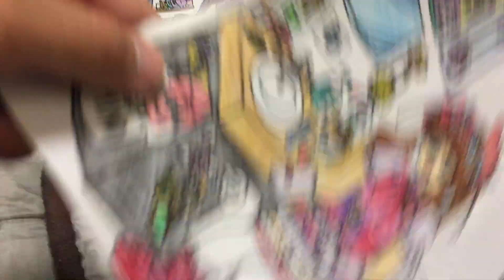ドキドキ文芸部!がプリキュアの衣装を着てみましたぜ。（By セフィロス一八-ip6ch[I♡CEBU]） Ver.2.0.0 ｛絵描きの冒険者KATOSANも来いよ｝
Title : ドキドキ文芸部!がプリキュアの衣装を着てみましたぜ。（By セフィロス一八-ip6ch[I♡CEBU]） Ver.2.0.0 ｛絵描きの冒険者KATOSANも来いよ｝

キュアマシェリの衣装のモニカ(Monika)とキュアアムールの衣装のユリ(Yuri)とキュアスパークルの衣装のサヨリ(Sayori)を描きました。
キュアマシェリの衣装のモニカ(Monika)は、衣装では『HUGっと!プリキュア』のキュアマシェリだが、飾りとしては『ヒーリングっど❤︎プリキュア』のキュアスパークルと『トロピカル〜ジュ!プリキュア』のキュアフラミンゴと『デリシャスパーティー♡プリキュア』のキュアヤムヤムのものがあります。
キュアアムールの衣装のユリ(Yuri)は、衣装では『HUGっと!プリキュア』のキュアアムールだが、飾りとしては『Yes!プリキュア5GoGo!』のキュアレモネードと『スイートプリキュア♪』のキュアメロディと『Go!プリンセスプリキュア』のキュアフローラと『ヒーリングっど❤︎プリキュア』のキュアグレースと『トロピカル〜ジュ!プリキュア』のキュアサマーと『デリシャスパーティー♡プリキュア』のキュアプレシャスのものがあります。
キュアスパークルの衣装のサヨリ(Sayori)は、衣装では『ヒーリングっど❤︎プリキュア』のキュアスパークルだが、飾りとしては『トロピカル〜ジュ!プリキュア』のキュアフラミンゴと『デリシャスパーティー♡プリキュア』のキュアヤムヤムのものがあります。
ドキドキ文芸部!がプリキュアの衣装を着てみましたぜ。これはトイレの絵ですが、文句を言う奴にはブロック対象となります。因みにオイラはキュアスパークルとキュアフラミンゴが推しキャラでした。『キラキラ☆プリキュアアラモード』以前は「異世界出身」が多数でしたが、『キラキラ☆プリキュアアラモード』から『トロピカル〜ジュ!プリキュア』の間には「人間界の妖精（戻れるのがプリキュア5のミルク以来）」と「未来かつアンドロイド」と「地球上に住む精霊とか人魚」などの異種族が多数となったことで、特に平成と令和の中間とした『スター☆トゥインクルプリキュア』では宇宙を代表として「宇宙人（異星人とも呼ばれる）」がいることでしたね。
このイラスト内にはプリキュアシリーズの他にも、『ディズニー作品（お姫様の要素としてディズニープリキュア及びソフィア等のディズニージュニアやそしてピクサー系）』、『ガールズ×戦士シリーズ』、『プリティーシリーズ（キラッと☆プリチャンなど）』、『アイカツ!（衣装ではマリオシリーズのピーチ姫）』、『ラブライブ!』、『アイドルマスター（シンデレラガールズなど）』、『美少女戦士セーラームーン』、『サンリオ作品（ミュークルドリーミーとジュエルペットなど）』、『スーパー戦隊シリーズ』、『仮面ライダーシリーズ』、『ウルトラシリーズ（ウルトラマン等）』、『けいおん!（衣装では東方Projectの洩矢諏訪子）』、『ひだまりスケッチ（衣装では東方Projectの宇佐見菫子）』、『ガル学』、『おジャ魔女どれみ』、『魔女っ子メグちゃん』、『コレクター・ユイ』、『怪盗セイント・テール』、『ガールズ&パンツァー』の要素も含まれています。

💎 劇場版一覧 💎
◆ 映画 HUGっと!プリキュア♡ふたりはプリキュア オールスターズメモリーズ
◆ 映画 プリキュア ミラクルユニバース
◆『映画 プリキュアミラクルリープ みんなとの不思議な1日』
◆『美少女戦士セーラームーン Eternal （前編）』
◆『美少女戦士セーラームーン Eternal （後編）』
◆『映画 ヒーリングっど❤︎プリキュア ゆめのまちでキュン!っとGoGo!大変身!! / 映画 トロピカル〜ジュ!プリキュア プチ とびこめ! コラボ♡ダンスパーティー!』
◆『劇場版 ポリス×戦士 ラブパトリーナ！ 〜怪盗からの挑戦！ ラブでパパッとタイホせよ！〜』
◆『映画 トロピカル〜ジュ!プリキュア 雪のプリンセスと奇跡指輪!』
◆ 『映画 デリシャスパーティー♡プリキュア』

💎 お気に入りのチャンネル一覧 💎
◆ kaxtutuxann
◆ ERGAHYBRID
◆ Cマーチドラゴン
◆ Cリズムタイガー
◆ 絵描きの冒険者KATOSAN

💎 過去の概要欄（カプコン+スクウェア・エニックス+セフィロスiP6ch） 💎
オイラはセフィロスのIP6chです。
ゲームとイラストと飲食系が大好きだよ。
推してるユーザーはIP6chとkaxtutuxannであります。

変な動画だけどよろしくお願いします！！！

☆ ｛チャンネルマナー｝ ☆
⑴ 喧嘩やアンチコメントなどの荒らし、 誹謗中傷、名誉毀損、嫌がらせ、性的内容を匂わせることは禁止。（やった場合なら即ブロックする）
⑶ 個人情報聞き取りコメントやサブチャンネルのことを同一人物と思い込むコメント、もしくは悪質の高い動画は厳禁と見なします。（言うことを聞けないなら即ブロックする）
⑷ オイラや推してるユーザーに対しての文句や悪口、オイラの言うことを聞かない奴には部外者と見なします。（文句を言った場合なら即ブロックする）

☆*:.｡. oブロックユーザーo .｡.:*☆

・ トンマルキハナオ

・ アニマルカイザー王

オイラの名前に泥を塗る様な真似をしたら…どうなるか分かってますよね🔪💕　裁判なんて，簡単に出来ます💕💕💕今まで誹謗中傷して来た方からは、慰謝料をきっちり請求しました😊もし誹謗中傷して来ても、すぐ謝れば罪を軽くしてやらん事もないですよ🔪🔪🔪🔪💕

💎 現在の名前（セフィロスiP6ch） 💎
チャンネル名 : セフィロス一八-Se.ip6ch[I♡CEBU]
旧チャンネル名 : セフィロス一八-ip6ch[I♡CEBU]